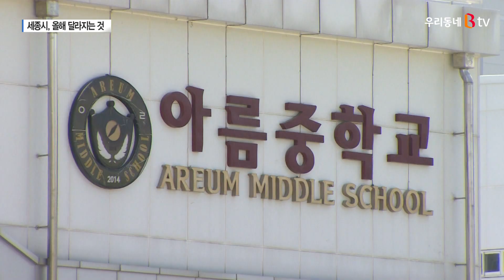[B tv 세종뉴스]세종시 올해 새로 도입되거나 달라지는 것?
세종시에서 올해 첫 선을 보이거나
달라지는 제도가 여럿 있는데요.
그 중에서도 특히 시민들이 관심가질 만한,
혹은 도움이 될만한 것들을
김후순 기자가 정리해봤습니다.